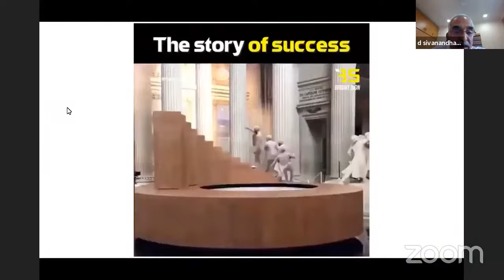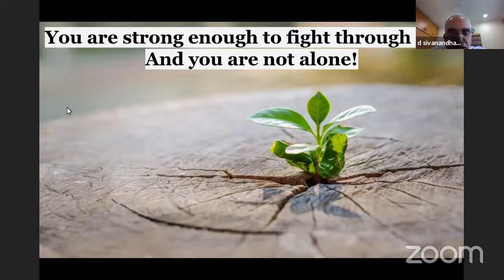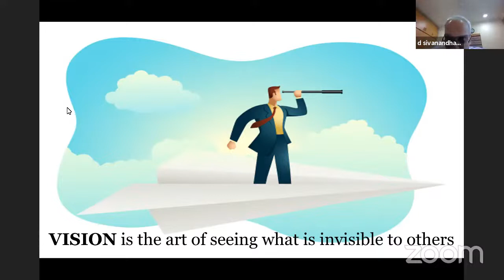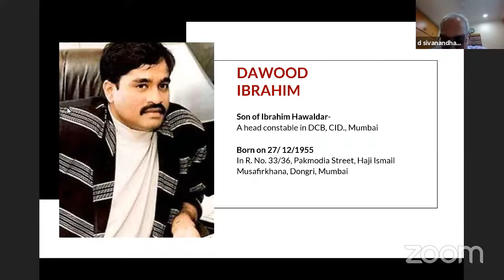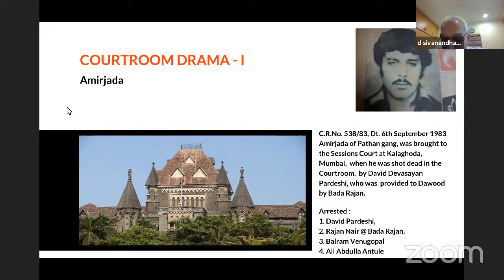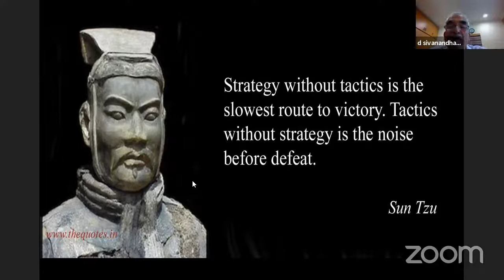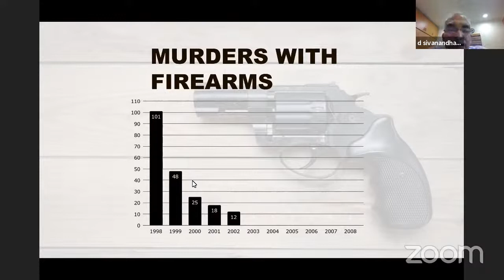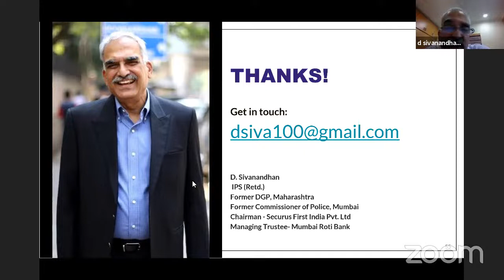Monday Motivation Webinar: Glory of a Turnaround D. Sivanandhan IPS (RTD.),